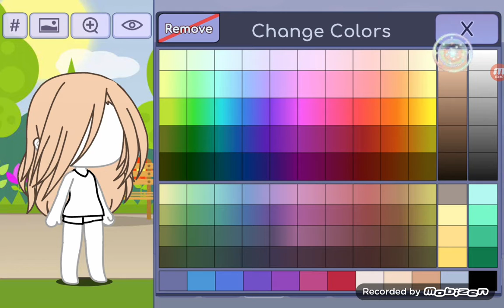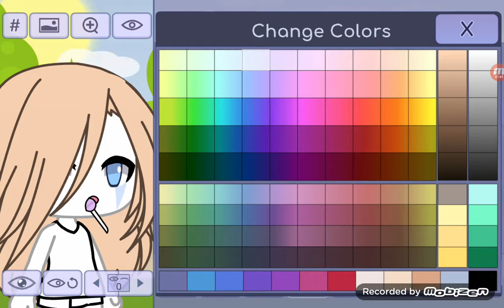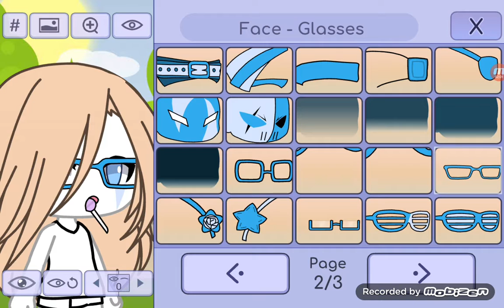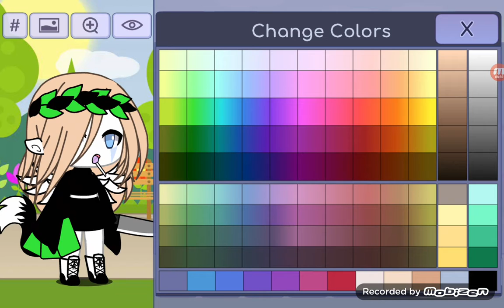me making a gacha